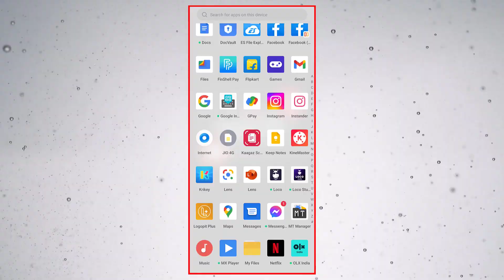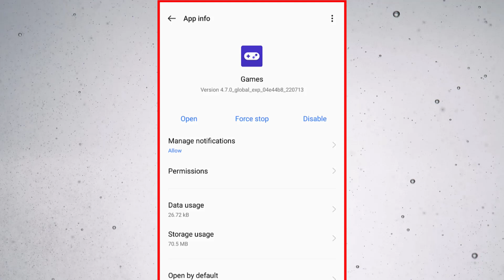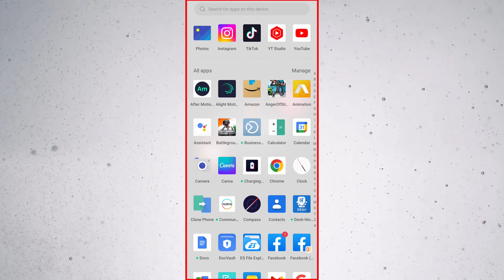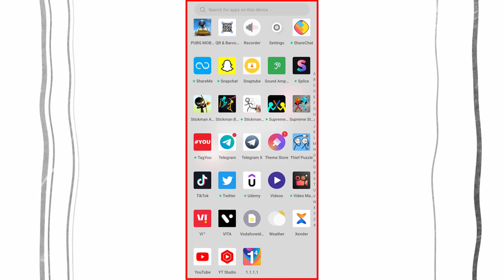Game Space New Update For All Realme Devices, Realme Game Assistant New Update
New BIG Update Realme UI 3.0 Game Space | Game Space 5.0 New Features
Game Space New Update | Realme Old Device Game Space New Updated,
How to install game space.

Realme UI 4.0 Game Space New Update | New Game Assistant
○ Game Space 5.0  Download Link